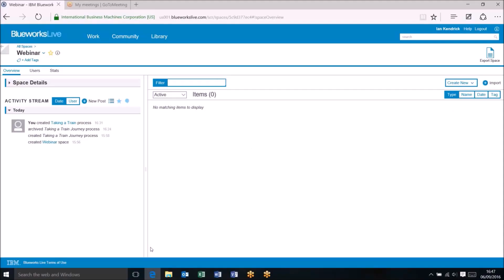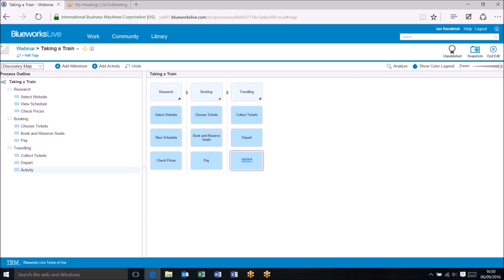IBM BWL vs Visio Part 1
In this video T-Impact's Head of Business Improvement shows how IBM BWL, in comparison to Microsoft Visio, is an easy and time saving process modelling tool.